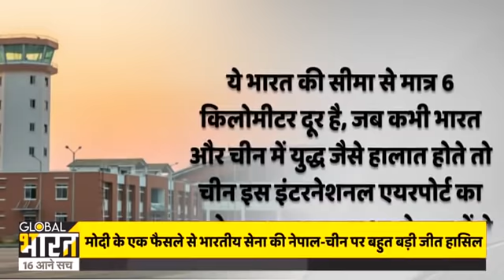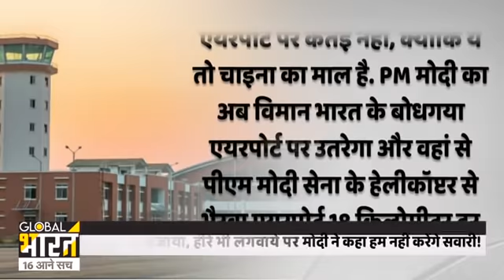इसे कहते है मोदी का मेगास्ट्रोक, 1 कदम से हिल गई दुनिया,चुपचाप मिली भारतीय वायुसेना को सबसे बड़ी जीत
सोने का ताजमहल बना लीजिए, उसे हीरों सजा दीजिए, और जिसे आप दिखाना चाहते थे वो ये कह दे कि ये तो चीनी माल है, हम नहीं आएंगे तो फिर सोचिए चीन का हाल क्या हुआ होगा? नेपाल में जो एयरपोर्ट चीन ने बनाया वहां नेपाल भारत के पीएम को बुला रहा था, मोदी ने पहले ही कह दिया वहां जाना तो दूर उस ज़मीन पर हम कदम तक नहीं रखेंगे...